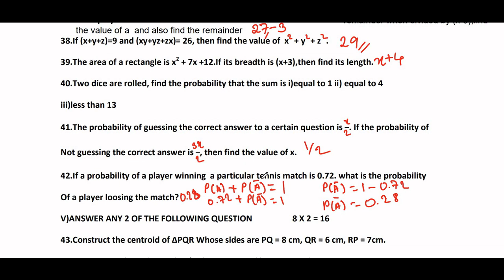9th std maths model test -1 Question with 5 mark Answers | 2021 | part 4 | term 1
9th maths  November month test answers